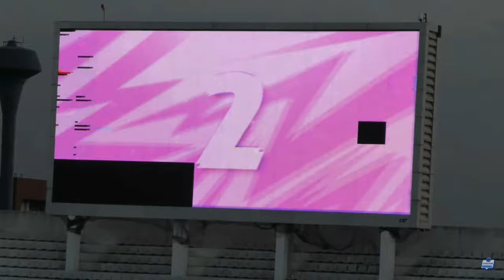ไฮไลต์เต็ม PEA U23 Youngster League 2024 สุพรรณบุรี เอฟซี U23 1-2 บุรีรัมย์ ยูไนเต็ด U23